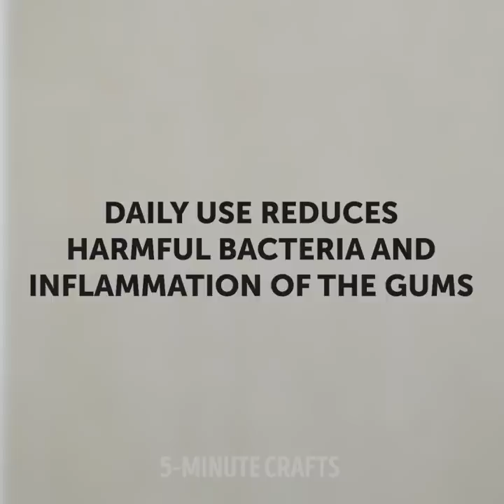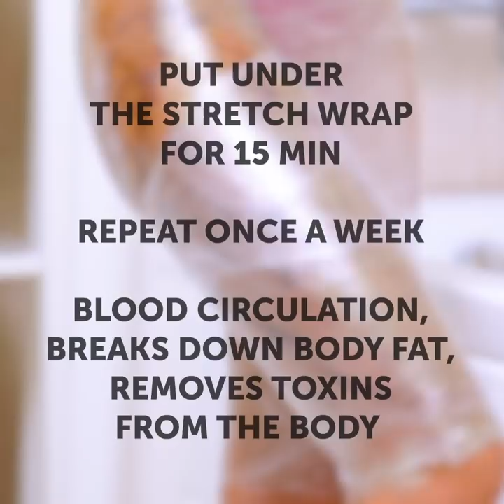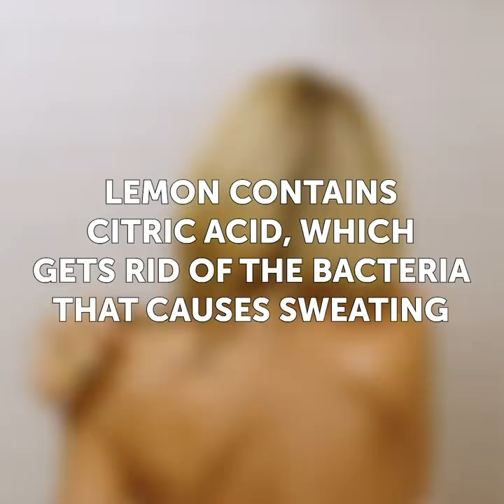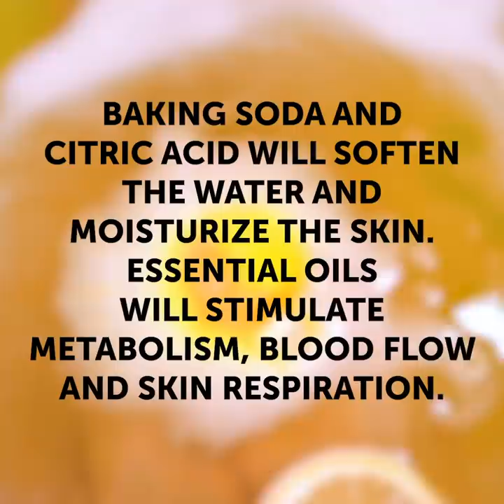33 FANTASTIC IDEAS TO LOOK PRETTIER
CHEAP BEAUTY PRODUCTS

Check out a collection of beauty products that you can easily make at home. These life hacks will help you to solve small problems and look flawless. Dark armpits look embarrassing and we are ready to share a very simple beauty recipe. Exfoliate armpits using lemon and sugar. Cut a lemon in half and cover with sugar. If you prefer natural cosmetics, mix aloe vera gel with food coloring to get natural lip gloss. Your lips will look stunning! You can massage your face with the pieces of aloe leaves. You will find a scheme for our video. Massage with aloe rejuvenates and moisturizes your skin.
Moreover, you will learn how to make beauty products with charcoal. Charcoal recipes are a top trend now! The reason is that charcoal has a lot of benefits for your skin, body, and hair. Check out a collection of jaw-dropping recipes It’s a very embarrassing moment when you display dark armpits during yoga or workout that’s why most of us stop wearing sleeveless tops. We are ready to help you with our DIY remedy made from activated charcoal and honey. In a bowl, mix honey with charcoal powder and exfoliate your underarms. Charcoal bath bombs look cool and are very good for the skin. In a bowl, mix baking soda, charcoal powder, citric acid, and aroma oil. Form bombs using a mold. These charcoal bombs do not only look very cool but also rejuvenate your skin and exfoliate it.
As a bonus, you will find a lot of ideas on how to use lemon in very unexpected ways. You can use it for hangovers, to cure oily skin, to make homemade soap and a lot more.
TIMESTAMPS:
00:09 How to plump your lips
00:44 Lemon for dark armpits
03:00 Aloe vera beauty products
07:15 Charcoal hair dye